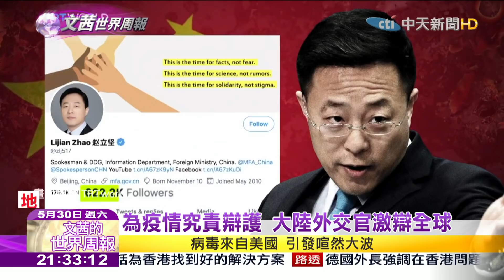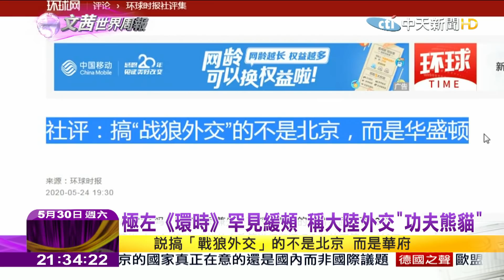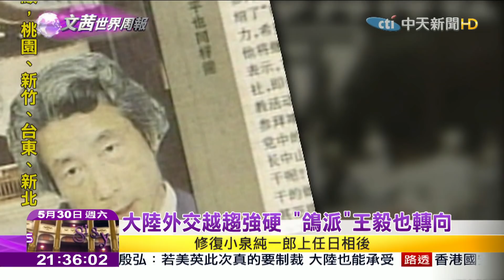2020.05.30【文茜世界周報】 外交官激辯全球 劉曉明倡「戰狼外交」出擊